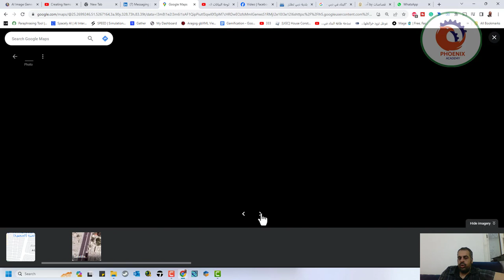خاصية رؤية الشوارع في جوجل ماب